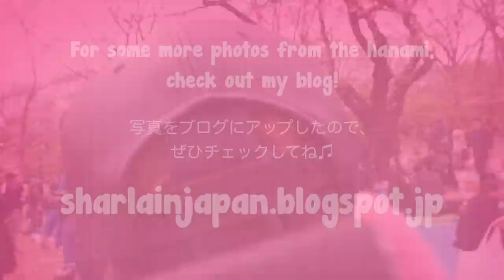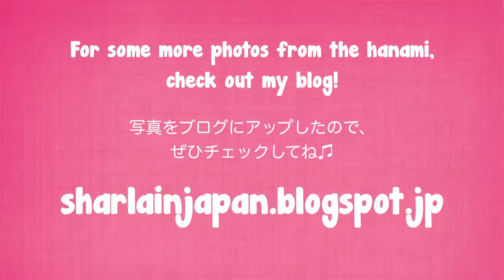YouTube Hanami Meetup 2015 花見 ♥︎ オフ会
Welcome to the Youtube Hanami Meetup 2015!! It was so nice to meet all you guys!!

(If I missed anyone please let me know!!!)